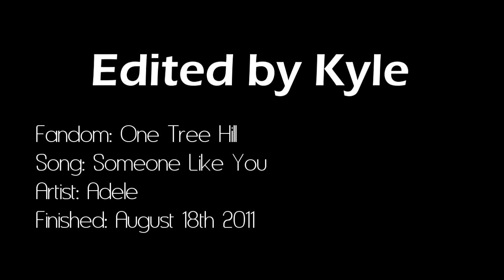Brooke & Lucas | Sometimes it hurts instead [15DC]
DAY 15: YOUR FAVOURITE COUPLE

TA DA! It's finally done! I am finally done the 15 Day (aka month and a half) challenge! It's kind of appropriate that I'm posting this now because I started this challenge on the first week of my new job as a way of keping myself vidding throughout the summer and I here I am, posting the last video in this challenge on my last day of work.

For the last video in my crazy challenge, I wanted it to be huge and what could be bigger than my ultimate OTP, Brooke and Lucas? This video was crazy fun to make because I was vidding my favourite couple with my favourite song by my favourite artist. Pure love here!

Brooke and Lucas will forever be my favourite television couple. Their chemistry is off-the-charts, their relationship is epic and no matter what I do, I can't stop loving them. I'm happy Brooke ended up with Julian because Lucas never completely understood how lucky he was to have her but the time they had together will always have a special place in my heart.

This challenge was honestly one of the most awesome vidding experiences I've had. I love that it tested me as a vidder and made me experiment with different editing styles and fandoms. One month ago I had never made an episode-centric video and now I've made two; I had never made a cast-picture vid and now I've made one; I had never made a quotes video and now I've made one. I introduced at least two new fandoms through this and was motivated to make a ton of videos I had planned months ago. Here are my top moments from the challenge:

1. Proudest Accomplishment: Multi-Hate || Tik Tok -- By far the most frustrating experience of the challenge and I'm proud of myself for pushing through.
2. Best Final Product: Brooke Davis || Pretty Girl Rock -- I honestly just love how this came out. It was pretty much exactly what I wanted in a video and it was so much fun to make.
3. Worst Final Product: Marissa Cooper || Marital Law -- Not gonna lie, really don't like this. Didn't turn out at all the way I wanted it to.
4. Most Fun Experience: Glee Cast || Dropped -- I've never laughed more making a video. The quotes, the fun song, the fact I was vidding the most awesome show ever, I just loved making this so much!
Fandom: One Tree Hill
Song: Someone Like You
Artist: Adele
Colouring: fallenMemoriesz